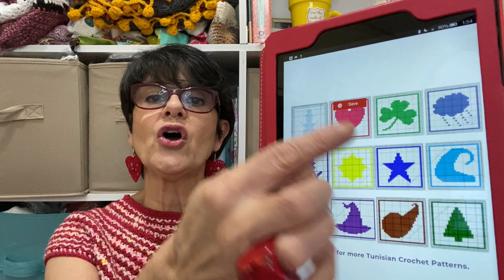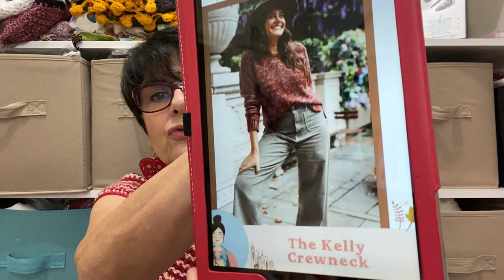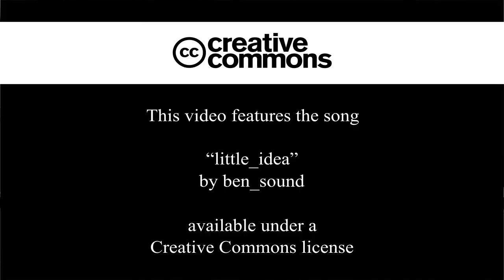The Mind and Muse Crafts Podcast//Episode 93: Crochet Confessions (Feb 13 2023)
Welcome to Episode 93 of the Mind and Muse Crafts Podcast.

In this video I share confessions from the crafty side of my life! This episode is packed with projects that have distracted me from the winter projects that I had wanted to finish by now. been working on as well as with ideas for upcoming projects. I am knitting my first sweater!!  All of my new projects are made with yarn that was in my stash, as I continue to try to reduce my yarn stash. Thank you for joining me!
Link to all my Crochet designs on Ravelry:
Patterns, yarns and links mentioned in this video:

1) I am still working on the crochet sweater that is slightly based on a pattern that I had purchased from sewrellayarns.com, "The Kelly Crewneck" by Two of Wands. I am still working on the sleeves because I was distracted by other projects.

For this project, I am using Style Craft Highland Heathers (acrylic), in Loft and Grist (DK) with a 4 mm hook.

2) I have continued to knit a boxy, bulky weight sweater that is made in panels and seamed. I am using Lion Brand Wool-Ease Thick and Quick in the colorway Charcoal (80% acrylic, 20% wool) with 9 mm needles. My idea is to keep it simple and basic, so I am using Stockinette stitch and figuring it out as I go along.

3) I also give details on several projects that distracted me from the work on my winter makes.

a) Designing a peacock bookmark and earring. I used Aunt Lydia's #10 threads and a 1 mm hook. For the bookmark chord refer to

b) A Tunisian crochet heart dishcloth using a random white worsted weight cotton and a 6mm crochet hook. I worked up the dishcloth pattern found

c) Abstract freeform crochet portrait - I am working on a portrait following the freeform course by Jose Dammers. I am using Aunt Lydia's #3 crochet thread and a 2.5 mm hook. I am going to append the face of the portrait to the front flap of a messenger bag and continue with the hair on the back of the bag.

I started this project after I was invited by Claudia (who is sunbirdcrochet on IG and on YouTube) to participate in an IG group that would work on a year long CAL inpired by art. The idea is to observe a piece of art that you admire and recreate it in crochet. You can particpate in this CAL by contacting Claudia on Instagram.

5) I would like to dedicate an entire episode to Tunisian Crochet and another to Freeform Crochet techniques.